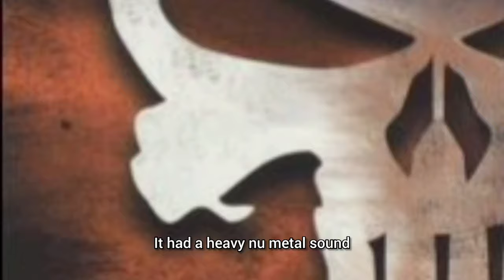The Sad History of Damageplan and New Found Power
In my video, I delve into the history and heartbreaking downfall of Pantera, a legendary metal band. I particularly focus on the aftermath and the emergence of Damageplan, a band formed by Pantera's Abbott brothers following the dissolution of Pantera. Their sole album, "New Found Power," released in 2004, showcased a departure from Pantera's signature sound, drawing influence from bands like Slipknot, Mudvayne, and Korn, while infusing elements of Southern rock and industrial metal. Despite achieving moderate success, the album's reception was overshadowed by the tragic onstage murder of guitarist Dimebag Darrell in 2004. Throughout the video, I analyze various facets of the album, including the guitar work, vocals, guest appearances, basslines, and drumming. I also reflect on the profound impact of Dimebag Darrell's death on drummer Vinnie Paul. I conclude the video by recommending a review of Pantera's "Vulgar Display of Power."